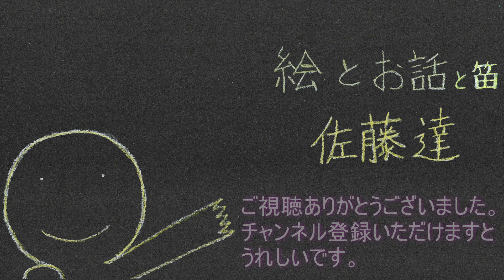『おかあさんとおよめさん』／紙芝居／読み聞かせ／絵本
こんにちは、佐藤達です。「達」でとおると読みます。
自作紙芝居に、秋田 での想い出 や日常のちっぽけ話を綴っています。

ゆっくり、ぼちぼち更新です。

いつもはこう、紙芝居 を手に持ってめくりながらお話をしています。
オリジナル作品の#読み聞かせ 。